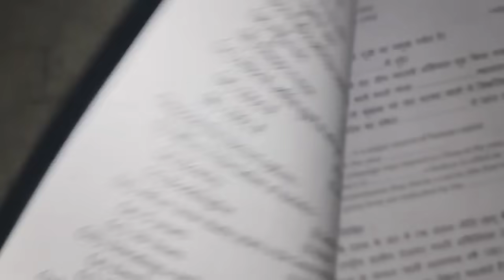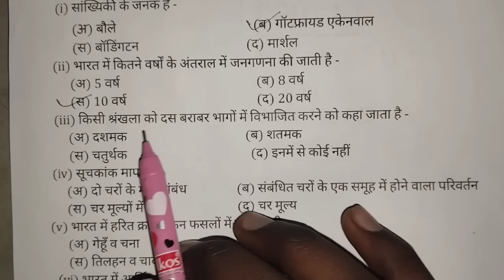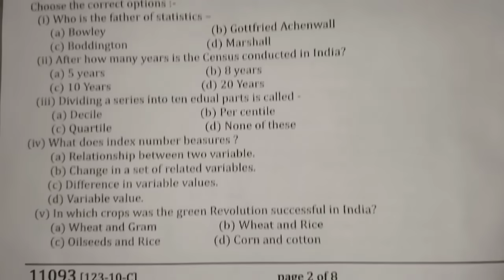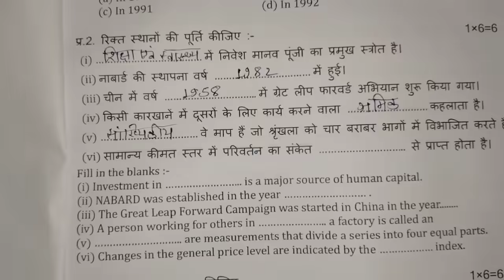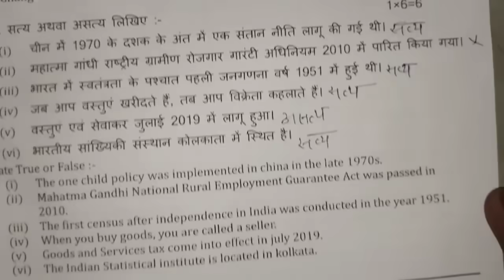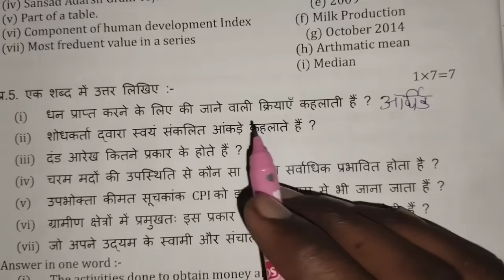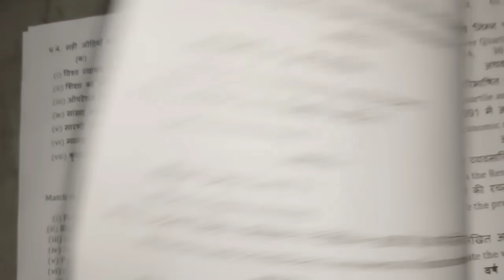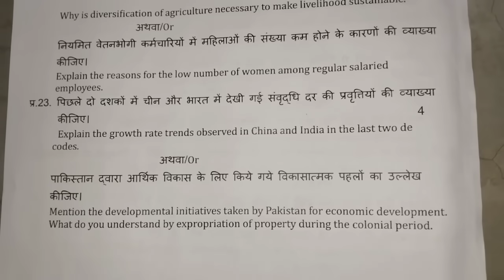class 11th economics varshik pariksha real paper || 11th class economics real question paper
Your Queries-
mpboard class 11th economics paper
11th class economics real paper
class 11 economics paper
mp board class 11th economics real paper
11th class economics real paper
economics varshik pariksha paper class 11th
11th class economics real question paper
class 11th varshik pariksha economics paper
economics varshik pariksha real paper 11th
class 11th economics real question paper
11th varshik pariksha 2024 economics paper
economics varshik pariksha paper 11th
class 11th economics real paper 2024
11th class economics real question paper
class 11 varshik pariksha economics paper
economics real question paper class 11th
11th economics real paper
class 11th economics real paper
11th economics real question paper 2024
class 11th varshik pariksha economics real paper